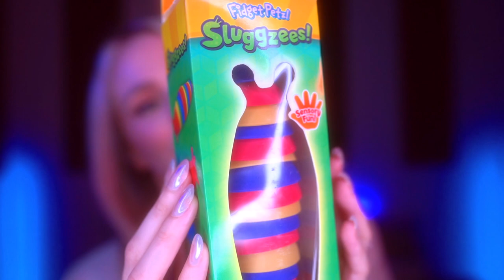ASMR | Soft Whispers | 3D Triggers | Slug Unboxing | Fidget Toy Tapping, Petting, & Rolling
This video is all about relaxing visuals, 3D ear triggers for deep sleep, and minimal calming conversation! 🧡 Watch me unbox the popular slug sensory toy. In this video you will hear tapping, scratching, petting, and rolling of the slug. 🐛

✨ Wish to tip me? The 'Thanks' button is next to the share button above! Thank you so so much it's very much appreciated. ✨

Welcome to my ASMR Channel 👂 I hope you sleep well, find comfort in my videos, and reach ultimate relaxation when watching my channel. Please feel free to send ideas for videos in my comment section or share what ASMR techniques you love most! XO ASMR PIXIE